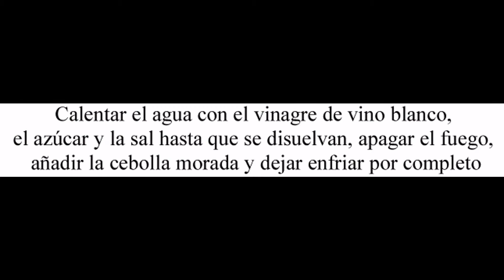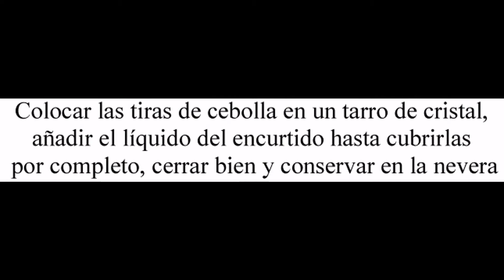Como encurtir cebolla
Devorando España

Hoy te enseño a preparar cebolla encurtida.

Para hacer cebolla encurtida puedes utilizar cualquier variedad, pero mi recomendación es que utilices cebolla morada porque al encurtirse tomará un color rosado muy vivo que dará mucho color a tus platos.

Puedes usarla, por ejemplo, para darle más sabor y color a una ensalada de pasta, unos tacos de maíz o unos nachos.

¿Habías preparado alguna vez cebolla encurtida? ¿Y algún otro tipo de encurtido?

Para preparar esta cebolla encurtida necesitaras:

- 1 cebolla morada grande

- 250 ml. de agua

- 250 ml. de vinagre de vino blanco

- 1 cucharada y media de azúcar

- ½ cucharada de sal

Para preparar esta cebolla encurtida debes seguir los siguientes pasos:

- Pelar y cortar la cebolla morada en tiras finas.

- Calentar el agua con el vinagre de vino blanco, el azúcar y la sal hasta que se disuelvan.

- Apagar el fuego, añadir la cebolla morada y dejar enfriar por completo.

- Colocar las tiras de cebolla en un tarro de cristal y añadir el líquido del encurtido hasta cubrirlas por completo.

- Cerrar bien el tarro y conservar en la nevera.